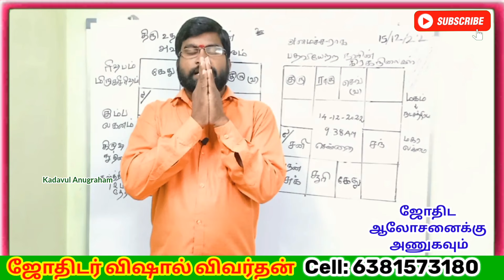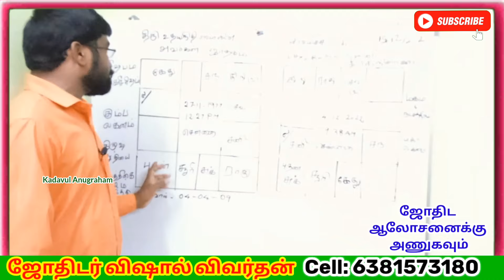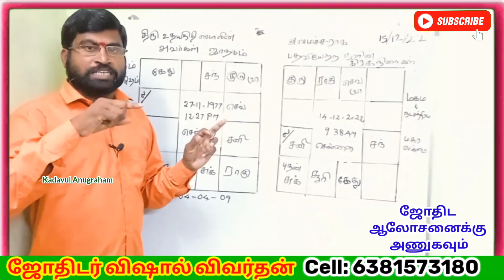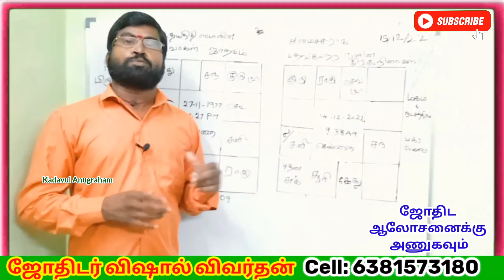🔴 முதல்வர் ஆவாரா திரு. உதயநிதி ஸ்டாலின் ?? | அவருடைய ஜாதகம் | Udhayanidhi Stalin Jathagam | CM ??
முதல்வர் ஆவாரா திரு. உதயநிதி ஸ்டாலின் ?? | அவருடைய ஜாதக கட்டம் என்ன சொல்கிறது..!!